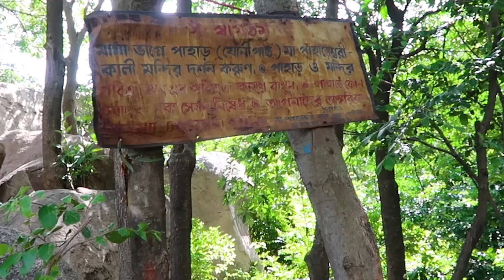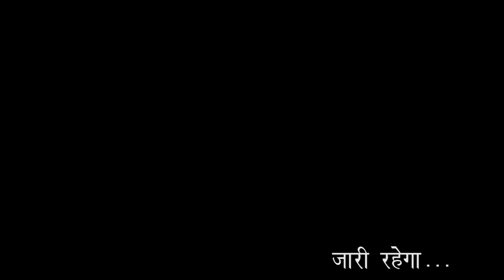দুবরাজপুরের মামা ভাগ্নে পাহাড় সম্পর্কে সম্পূর্ণ তথ্য II Full informaion about Mama Bhagne Pahar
A to Z informaion about Mama Bhagne Pahar --

Mama Bhagne Pahar
before 15 years after 15 years
Pahareshwar Temple